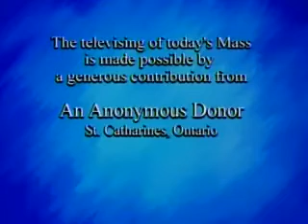Daily Mass 4/4 Thursday 23 April 2009